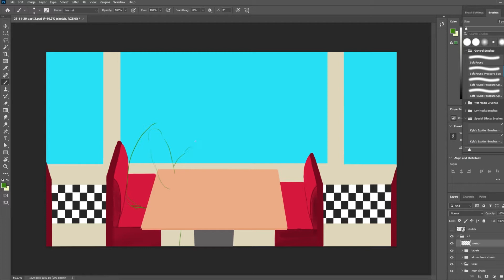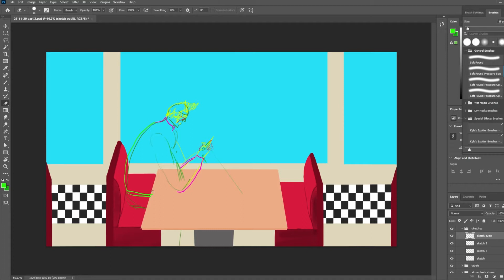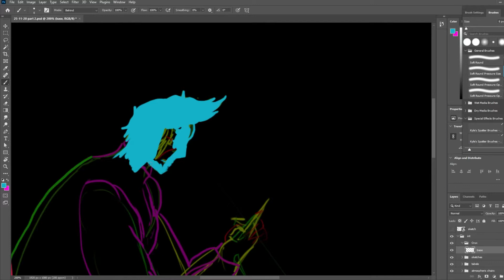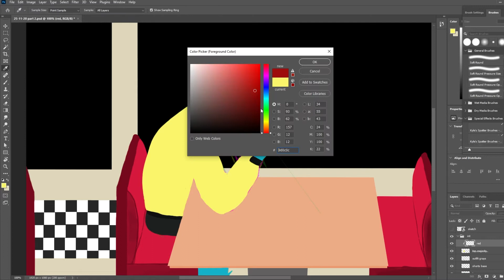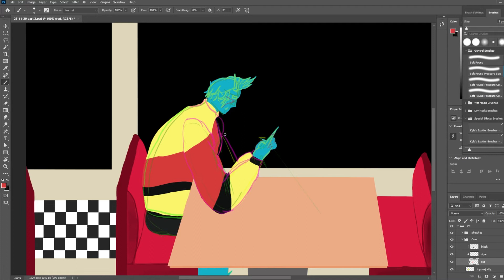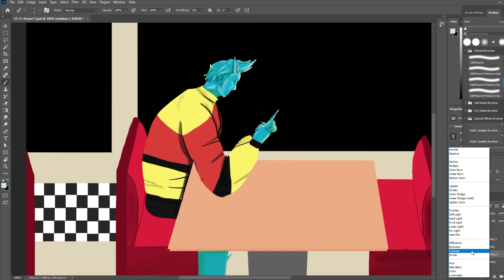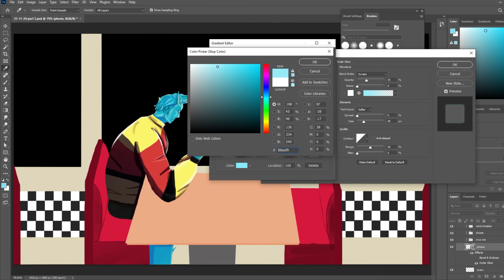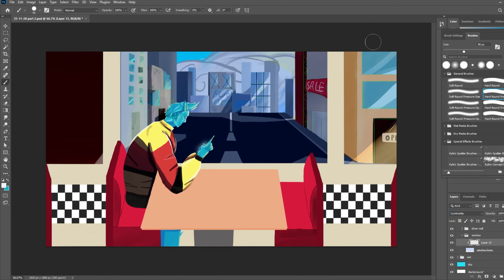Blue Lady - Speedpaint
Adding a character to the background.

Restaurant Ambience Sound Effect - Audio Vampire